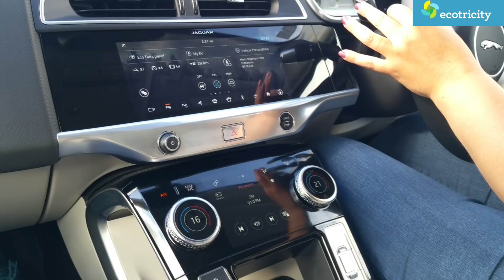The Great EV Road Trip stops in Auckland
A convoy of electric vehicles taking part in the annual Leading the Charge road trip around New Zealand silently arrived to Auckland this week to showcase their cars to the public. Gavin Shoebridge from Ecotricity was there there to get an eco-friendly taste of the future of personal transport.